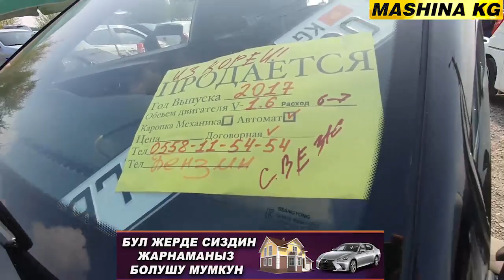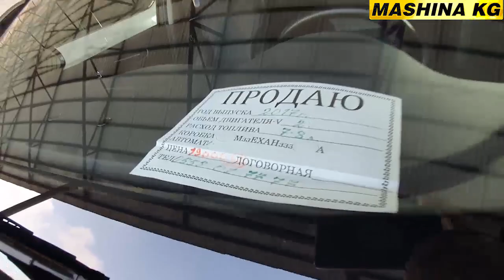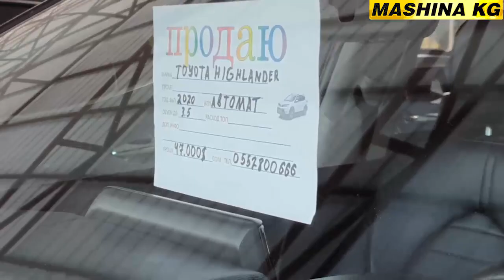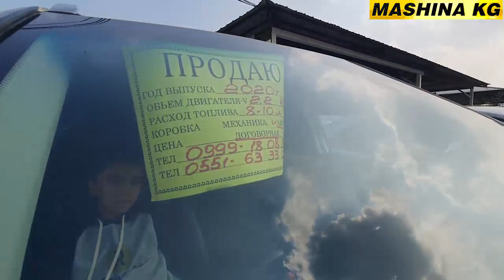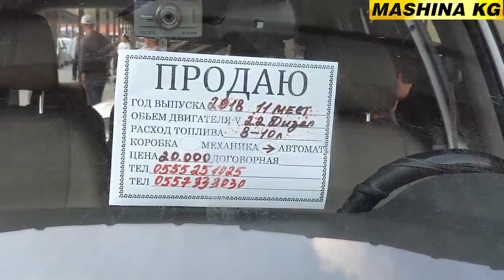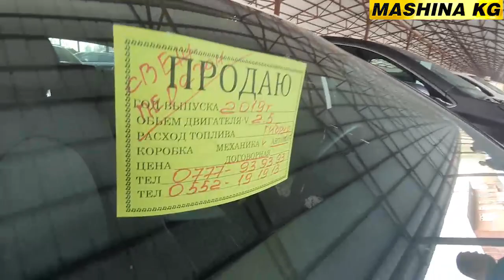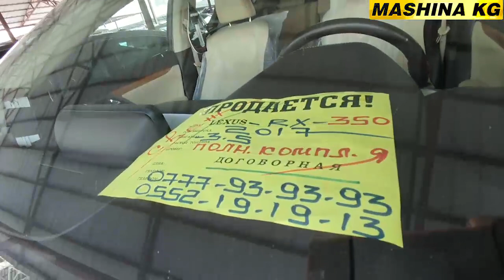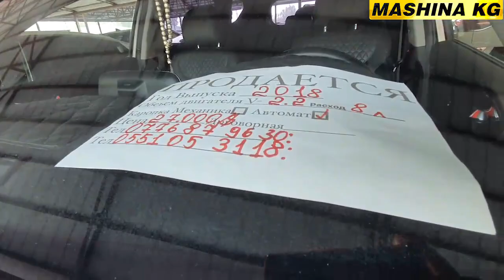АВТОРЫНОК КЫРГЫЗСТАН👍МЕРС/ КИА СОРЕНТО/ КАРНИВАЛ/ ЛЕКСУС/ КАМРИ/ ХАЙЛЕНДЕР/ АККОРД/ КИА К5-К7/ТИВОЛИ